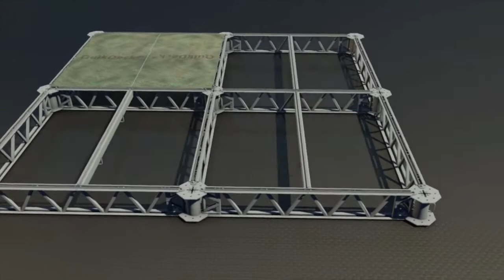BrandSafway QuikDeck® Assembly on Offshore Platform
The QuikDeck® Suspended Access System is a unique access solution that is versatile enough to fit nearly any shape or size. Perfect for use on an offshore oil rig, QuikDeck® can be built in the air and assembled from just a few basic components. QuikDeck® features a flat, stable work surface, and it's ease of use translates into overall savings by reducing installation and disassembly costs.